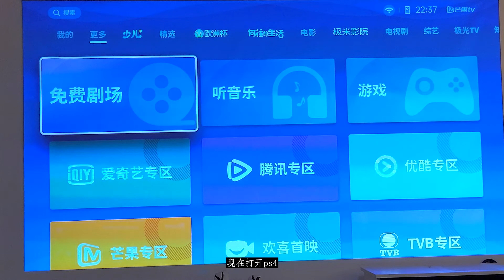在120寸屏幕上玩最后生还者2太爽了（4k 60fps）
120寸屏幕上玩游戏还是要选择ps和xbox这种的，效果能体现出来。
让人有种身临其境的震撼。